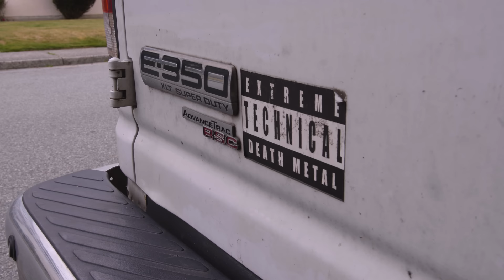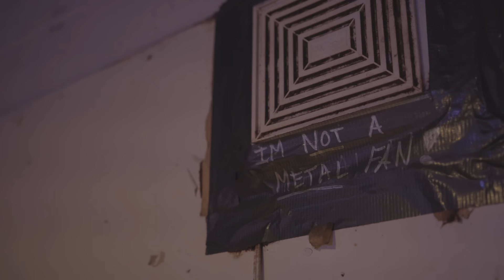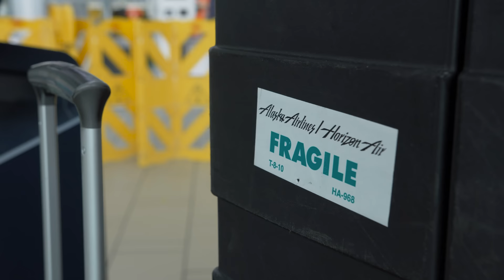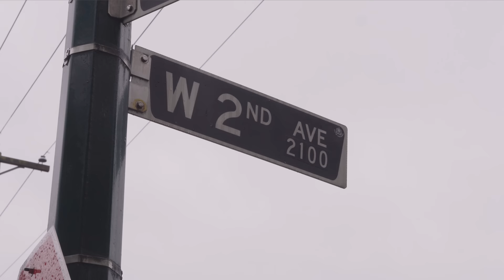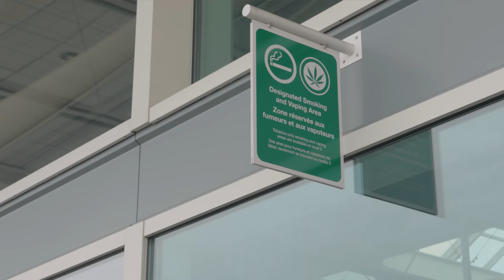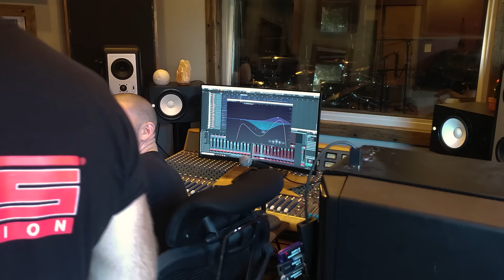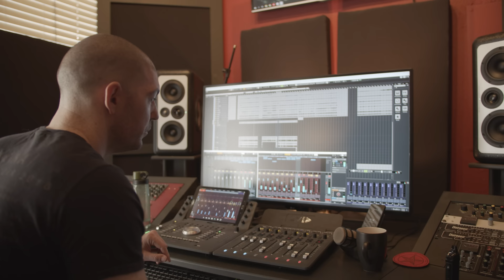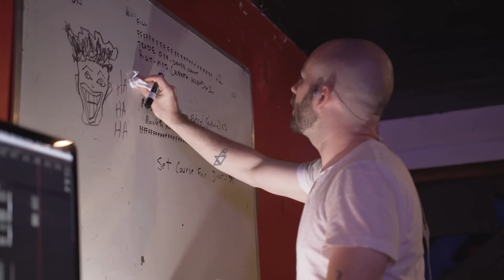ARCHSPIRE - Bring Back The Danger (The Making-of 'Bleed the Future') 2021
In this documentary, Canadian tech death titans ARCHSPIRE gives a behind-the-scenes look at the recording process of their latest opus, 'Bleed the Future,' which was released on October 29, 2021 via Season of Mist.

Directed by Connor Gilkinson

Archspire is:
Oliver Rae Aleron (vocals)
Spencer Prewett (drums)
Dean Lamb (guitars)
Tobi Morelli (guitars)
Jared Smith (bass)